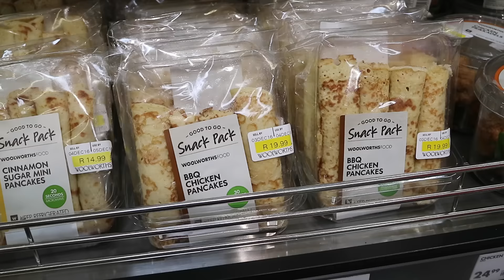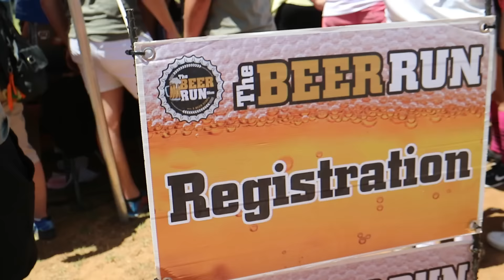RUN FOREST RUN | VLOGMAS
Run and Relax. Boys will be boys I guess. Sharing with you a typical Saturday with our best friends.

♡ I N S T A G R A M: @Jessica_vanheerden
♡ F A C E B O O K: Jessica van Heerden
♡ S N A P C H A T: @vanhjess

XO Lots of Love. JESS